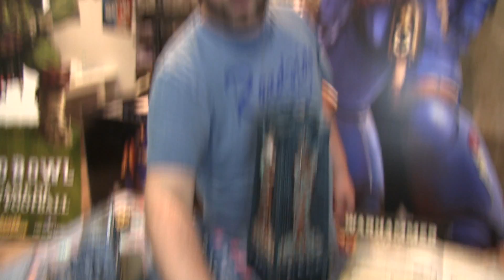40K BatRep Primaris Marines vs Death Guard Edition 8 - Teil 3/3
Unser erster Batrep der Warhammer 40000 Edition 8. Wir spielen die Death Guard und die neuen Space Marines, die Primaris Marines! Noch keine Punkte, sondern der Inhalt der Dark Imperium Box!